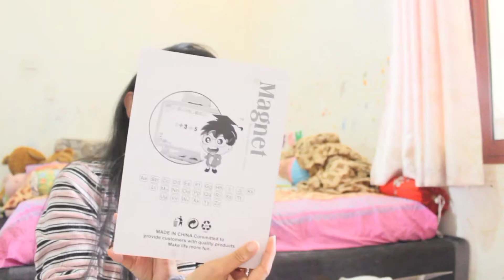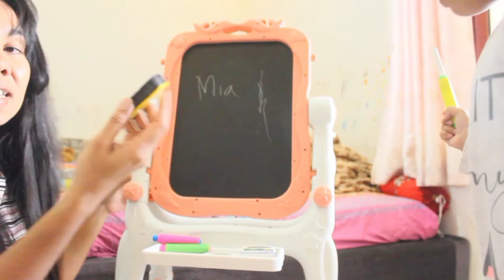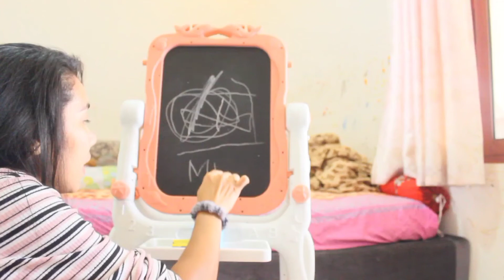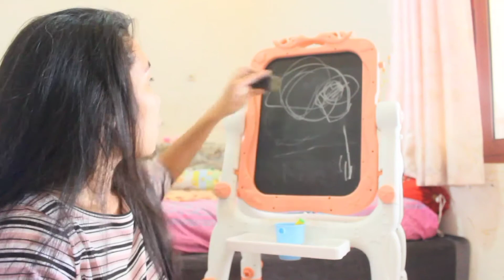Unboxing kids Drawing Board | Christmas Gift from Santa | Review Mainan Edukasi | Vlog Timor Leste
-FB: Ivhy Smith & Miamor Smith